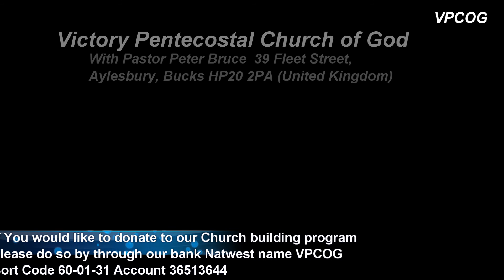Amazing Grace Victory Pentecostal Church of God Sunday 3rd July 2022